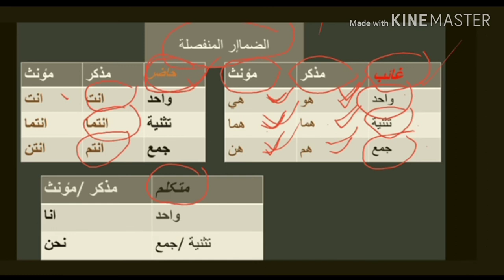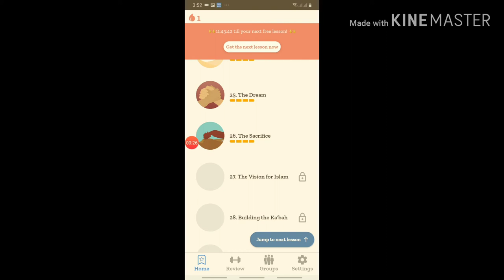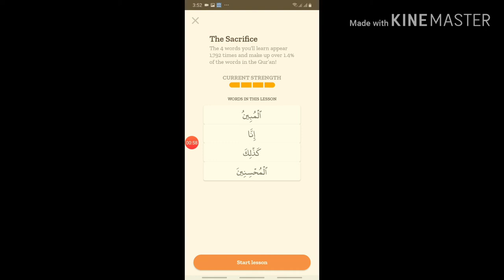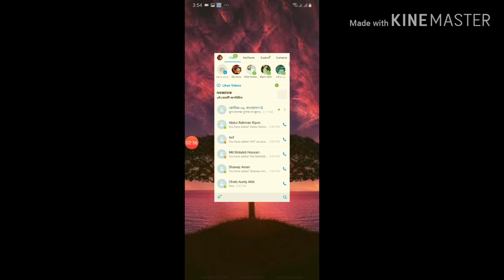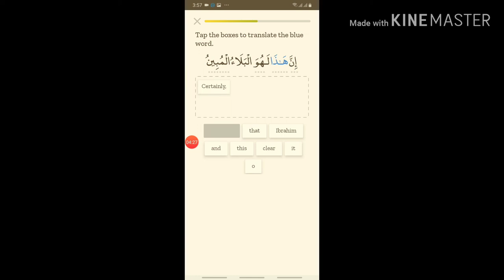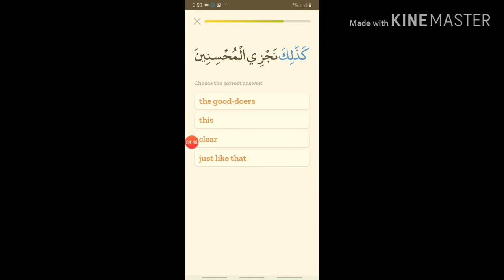১০ মিনিট কোরঅান বুঝি | পর্ব - ২৯